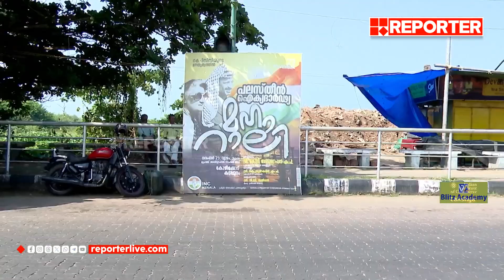കോണ്‍ഗ്രസിന്റെ പലസ്തീന്‍ ഐക്യദാര്‍ഢ്യ റാലിയില്‍ തരൂര്‍ പങ്കെടുക്കുന്നതില്‍ അനിശ്ചിതത്വം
With Regards
Team RBC